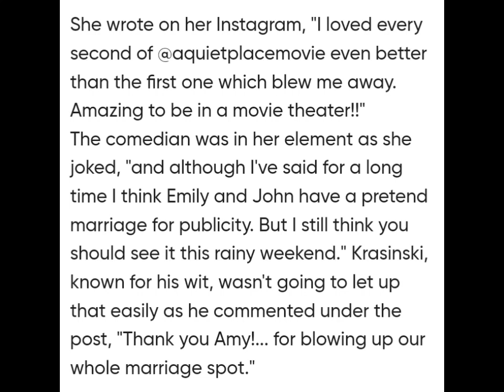Emily Blunt and John Krasinski have a pretend marriage for publicity